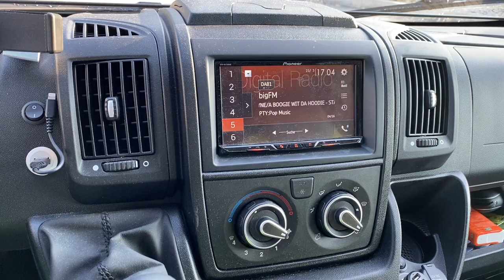SPH-DA230DAB Dometic PerfectView Cam 35 Twin